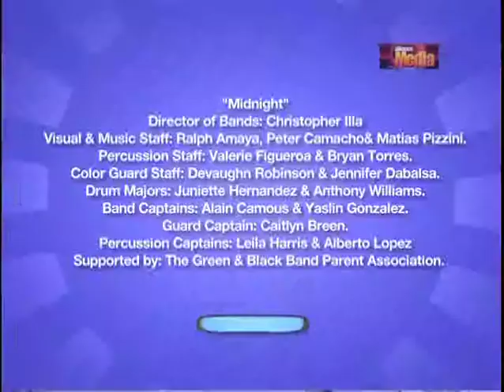Felix Varela Band Of Mystery 2009 "Midnight" - Hialeah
Felix Varela Senior High School - Hialeah Showcase of Champions 2009